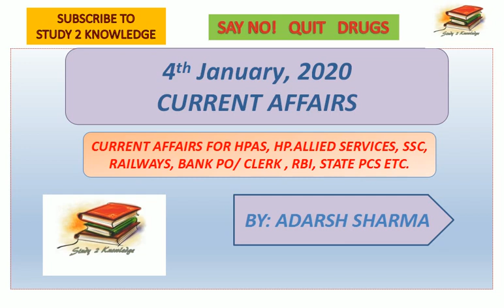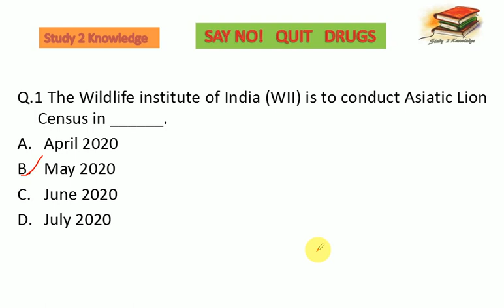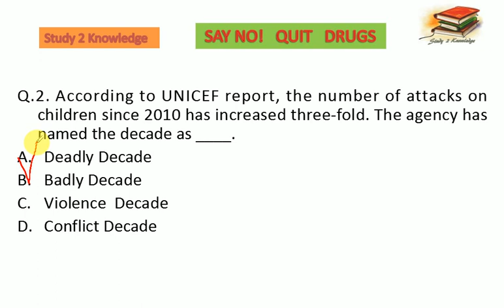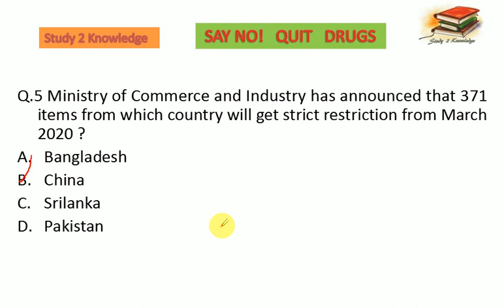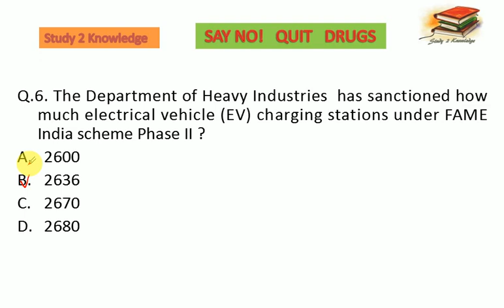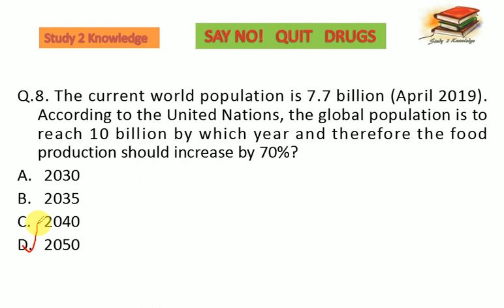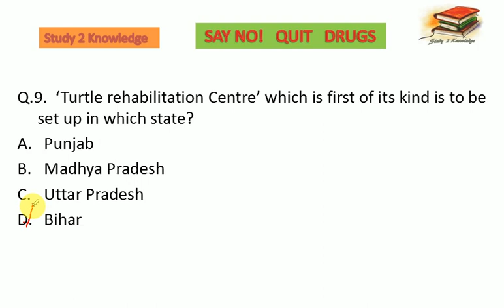4th January 2020 Current Affairs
Current Affairs for HPAS, HP Allied Services, SSC, Railways, Bank PO/Clerk, Rbi and various other state pcs exams.